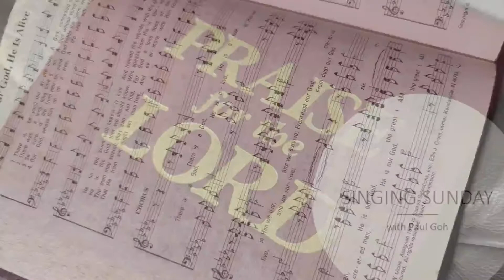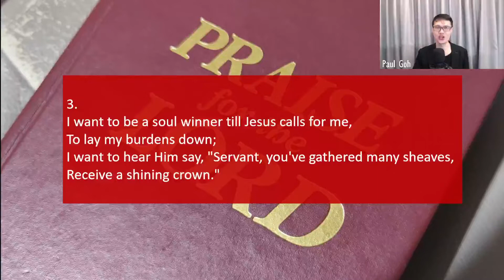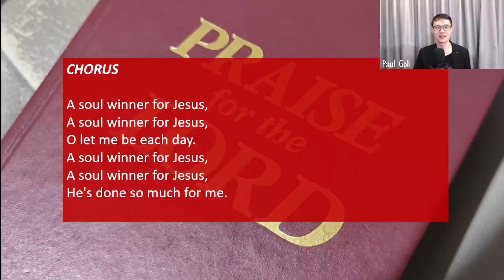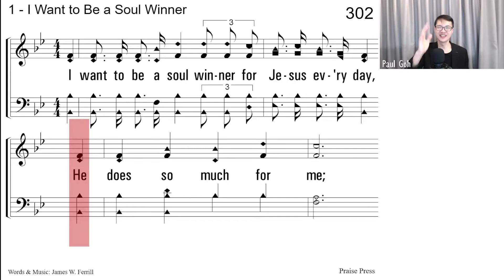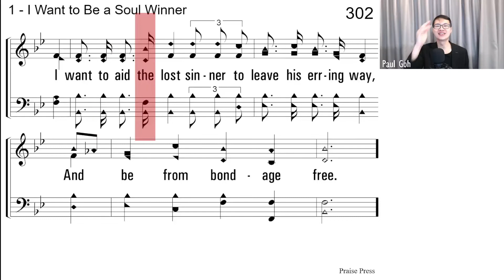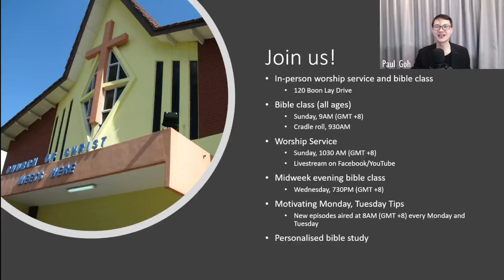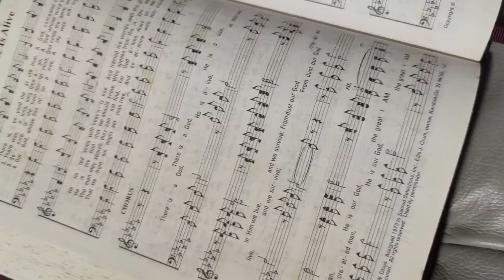Singing Sunday (I Want To Be A Soul Winner)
Hymn no. 302 – I Want To Be A Soul Winner

Words/Music: James W. Ferrill (1907)
Hymns taken from "Praise for the Lord", Ed. John P. Wiegand

 @Jurong Church of Christ